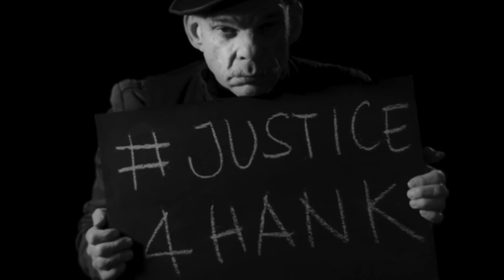Justice4Hank présente... Denis Lavant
Justice4Hank présente... Denis Lavant. Merci pour le soutien ! À voir et à partager bien sûr !